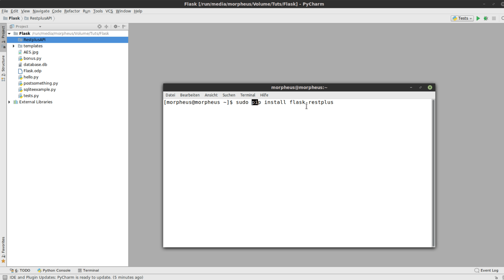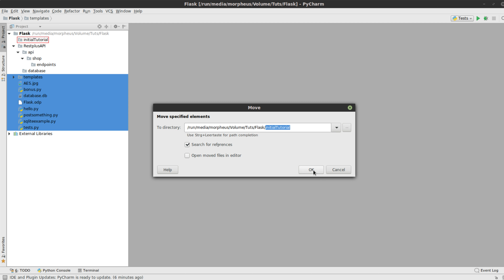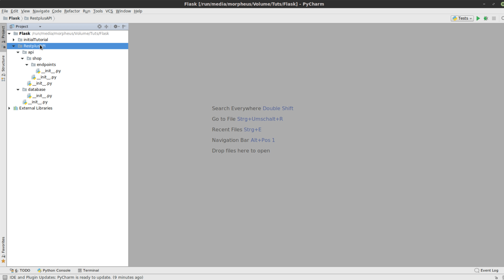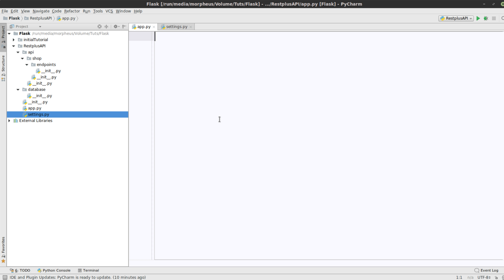Python Flask Tutorial #20 - Eine RESTful-API mit RESTplus #1 - Projekteinleitung